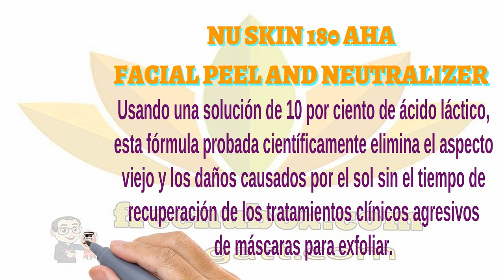👍Elimina la piel opaca y maltratada en minutos. NU SKIN 180°® AHA FACIAL PEEL AND NEUTRALIZER🍎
NU SKIN 180 AHA FACIAL PEEL AND NEUTRALIZER
Elimina la piel opaca y maltratada en minutos.
Usando una solución de 10 por ciento de ácido láctico,
esta fórmula probada científicamente elimina el aspecto
viejo y los daños causados por el sol sin el tiempo de
recuperación de los tratamientos clínicos agresivos
de máscaras para exfoliar.

Es efectivo sólo o como parte de su Nu Skin 180°®
System, está poderosa máscara facial estimula la
renovación de las células y aumenta la síntesis del
colágeno para crear un aspecto suave y juvenil.

BENEFICIOS

Fomenta el aumento en la renovación de células jóvenes.
Estimula la producción de colágeno para disminuir
las arrugas y las líneas de expresión
Ayuda a mejorar la textura de la piel áspera.
Químicamente exfolia para aclarar la superficie decolorida.

USO

Utilizar tres veces por semana luego de la limpieza y la tonificación.
Suavemente aplique una mascarilla AHA Facial Peel sobre el rostro
y cuello, evitando el área de los ojos.

Permita que la solución se quede en el rostro por lo menos
durante 10 minutos, luego, suavemente aplicar una mascarilla
AHA Facial Peel Neutralizer sobre el rostro.
A continuación utilice el humectante diario de Nu Skin.
Nota: puede sentir una moderada sensación de pellizco
durante la aplicación, lo cual es normal. Sin embargo,
si la irritación persistiera, enjuague el rostro con agua tibia.

Por la mañana
Paso 1: Face Wash
Paso 2: Skin Mist
Paso 3: Cell Renewal Fluid
Paso 4: UV Block Hydrator SPF 18

Por la noche
Paso 3: AHA Facial Peel Neutralizer
Paso 4: Night Complex